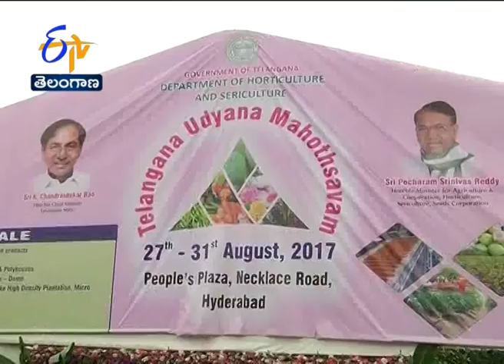JaiKisan TS | 28th Aug '17 | ఉద్యాన మహోత్సవం రెండో రోజు విశేషాలు.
రాష్ట్ర ఉద్యానశాఖ ప్రథమంగా నిర్వహిస్తోన్న ఐదు రోజుల తెలంగాణ ఉద్యాన మహోత్సవం ... ఘనంగా కొనసాగుతోంది. ఏర్పాటుచేసిన 121 స్టాళ్లు సందర్శకులను ఆకట్టుకుంటున్నాయి. వివిధ జిల్లాల రైతులు తమ ఉత్పత్తులను ప్రదర్శించారు. ఉద్యాన, పట్టు శాఖల అధికారులు... ఆధునిక సాంకేతిక పరిజ్ఞానం, అదనపు విలువ జోడింపు, మార్కెటింగ్ అంశాల్లో రైతులు, ఔత్సాహికులు, నగర వాసులకు అవగాహన కల్పిస్తున్నారు.